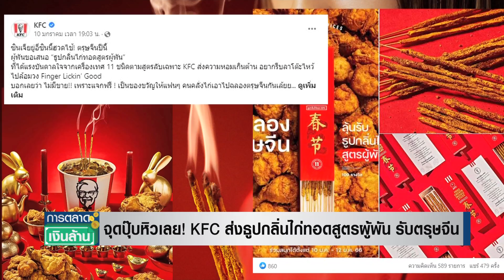จุดปุ๊บหิวเลย! KFC ส่งธูปกลิ่นไก่ทอดสูตรผู้พัน รับตรุษจีน I การตลาดเงินล้าน I 19-01-66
จุดปุ๊บหิวเลย! KFC ส่งธูปกลิ่นไก่ทอดสูตรผู้พัน รับตรุษจีน l การตลาดเงินล้าน l 19-01-66
KFC ส่ง "ธูปกลิ่นไก่ทอดสูตรผู้พัน" รับตรุษจีน มั่นใจแคมเปญจะสร้างความสัมพันธ์ระหว่างแบรนด์ และชาว Gen Z ผ่านวัฒนธรรมของชาวไทยเชื้อสายจีน